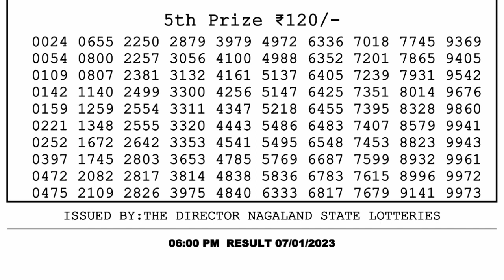Nagaland Lottery Sambad Live 6pm 07.01.23